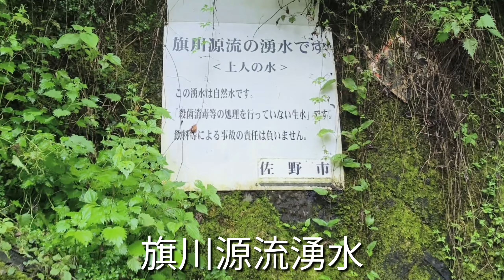【旗川源流の湧き水】栃木県佐野市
栃木県佐野市の山奥

蓬莱山のふもとににある旗川源流の湧水

上人の水

に湧水を汲みに行ってきました

こちらは浅草仲見世のゆず専門店です

撮影機器：OPPO　FindX６Pro
編集：VLLO